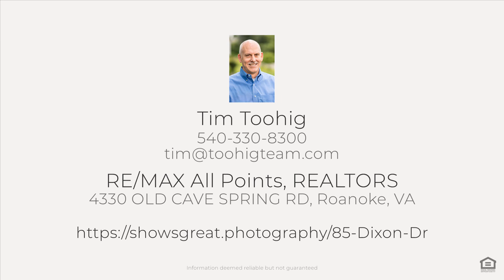85 Dixon Dr, Hardy, VA